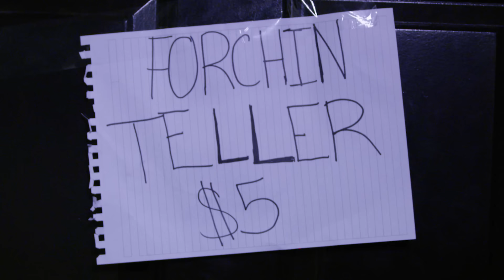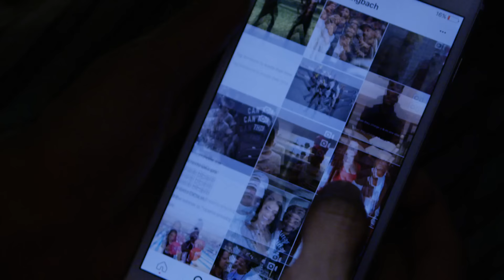Best Fortune Teller Ever | Anwar Jibawi, King Bach & Mister V